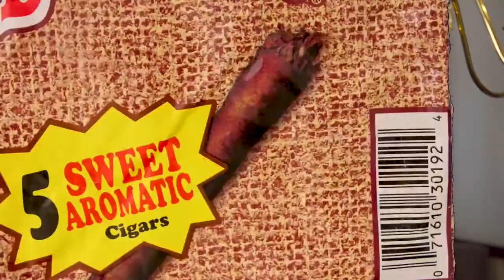GO BEASLEY - VIBES [dir.by RONO SHOT DAT]